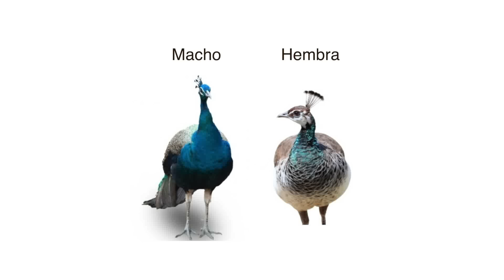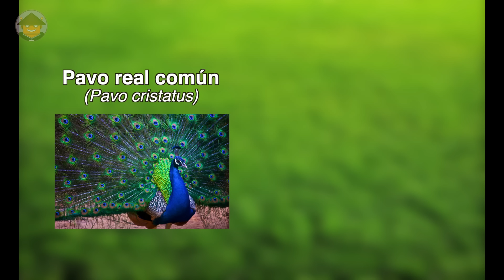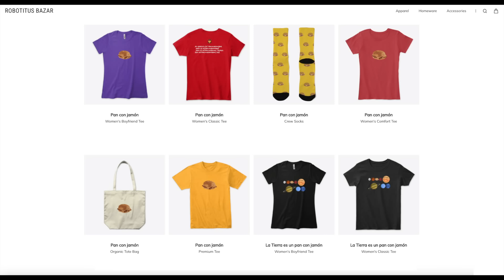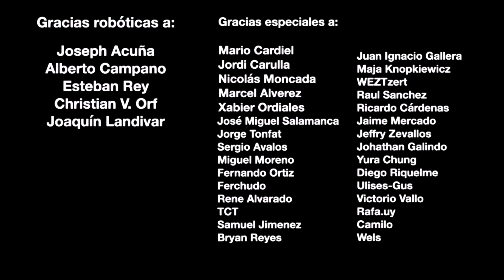Qué Pasa con los Pavos Reales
Hay algunas cosas que deberías saber para entender mejor a los pavos reales...